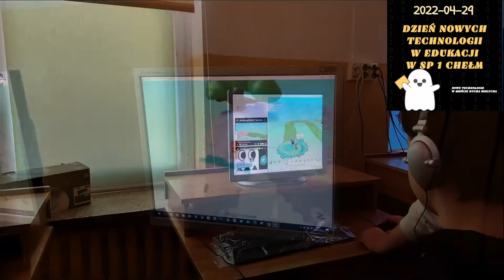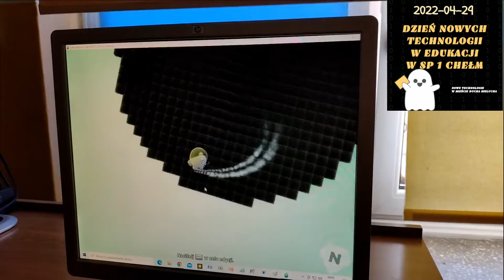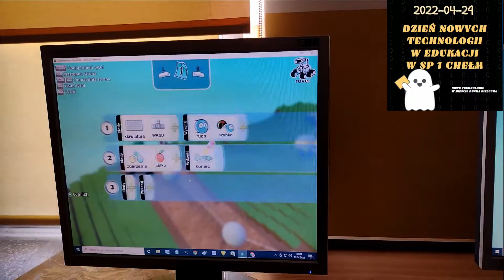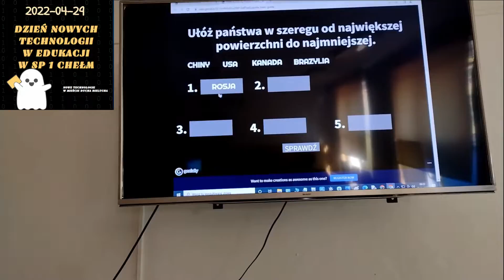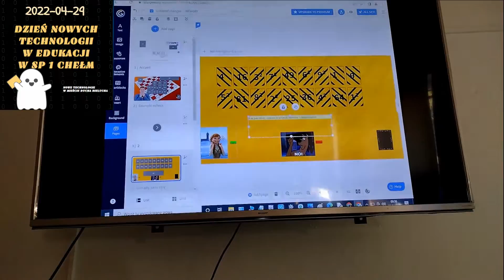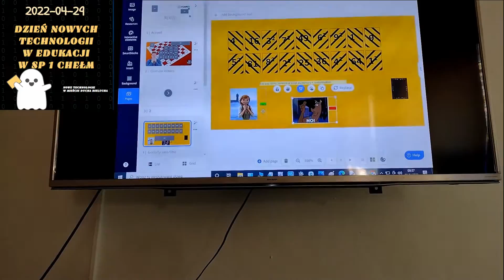DNTE 2022 SP1 Chełm - Warsztaty komputerowe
a. Warsztaty programowania gier 3D w środowisku  Kodu Game Lab - prowadzenie Elżbieta Ćwikła nauczyciel informatyki i uczniowie klasy 8c Ewa Ostapiuk i Bartłomiej Stepczuk
b. Warsztaty informatyczne „Skrypty w Genially” – prowadzenie Elżbieta Ćwikła nauczyciel informatyki i uczennica klasy 8c Magdalena Gwarda
c. Warsztaty grafiki komputerowej prowadzenie Elżbieta Ćwikła nauczyciel informatyki